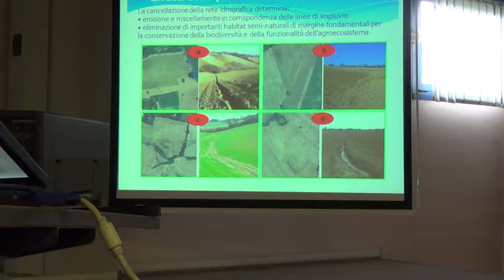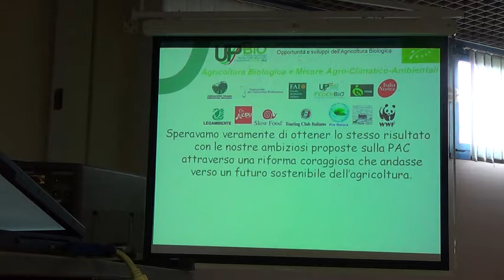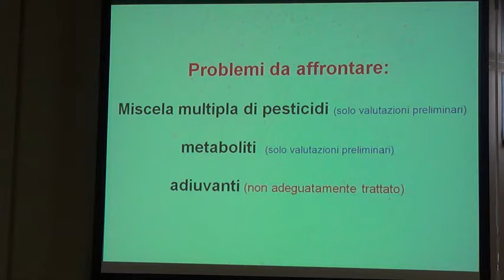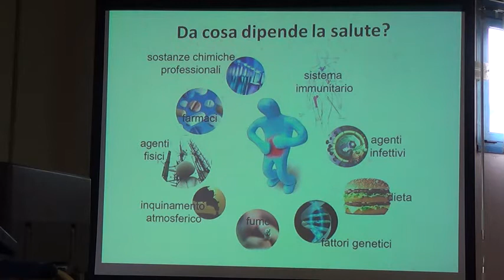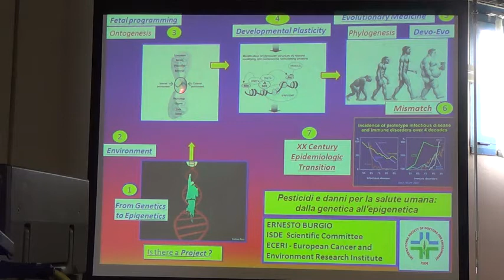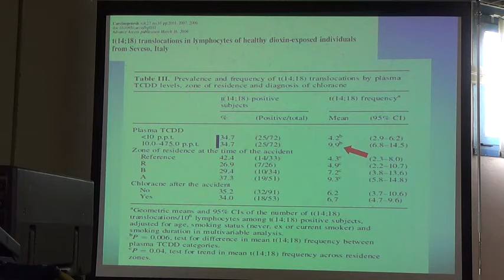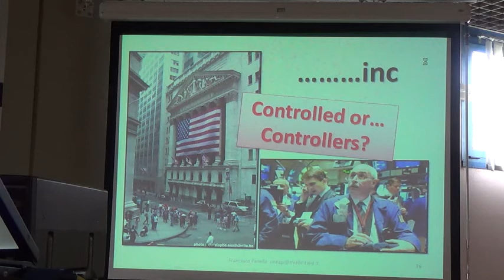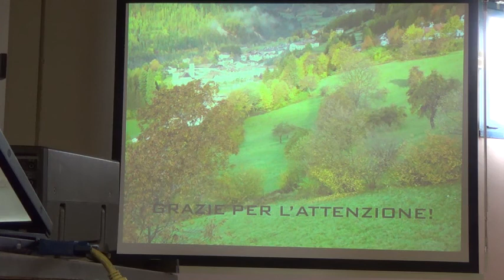Alternative ai Pesticidi, politiche per una diversa agricoltura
Salute, Alternative ai Pesticidi, politiche per una diversa agricoltura
PAN Italia e dal CNPNG (Coordinamento nazionale pesticidi no grazie)

23 Marzo 2014 ore 9,15 Sala Lucchi, Piazzale Olimpia, 3 Verona
Video: ripresa, momtaggio Alberto Merli, ottimizzazione youtube Paolo Villa per WWF Verona